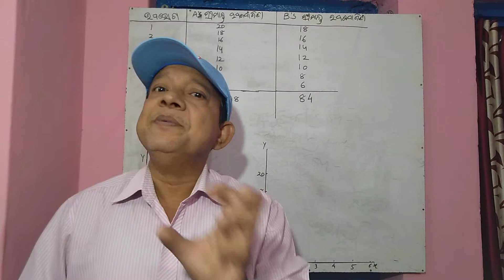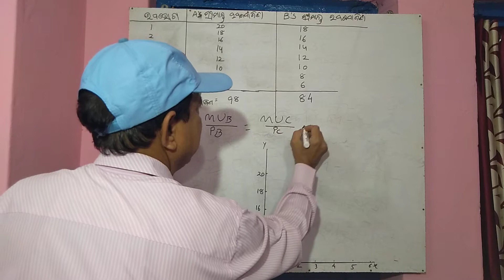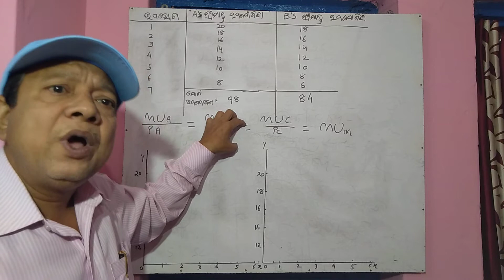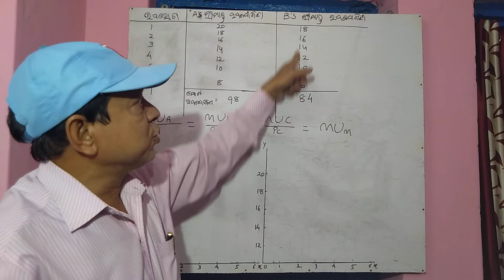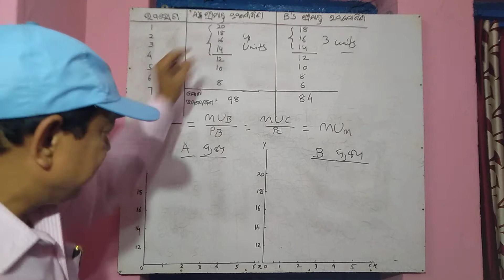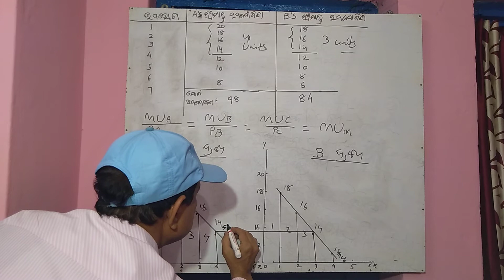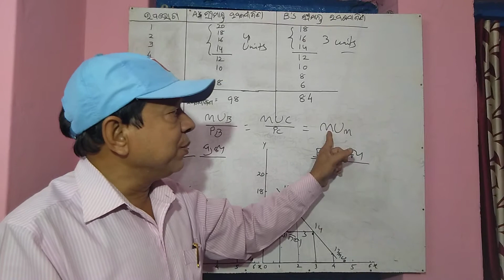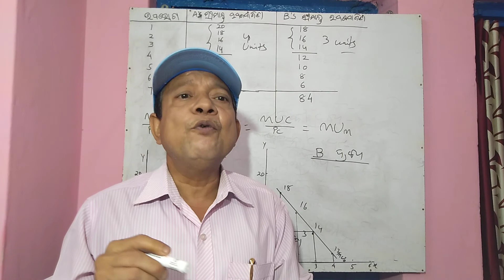Law of Equi-marginal utility -meaning, explanation, assumption & limitations +2 2nd year Economics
.CHSE Odisha +22nd yr Economics , chapter wise explanation from beginning to end.